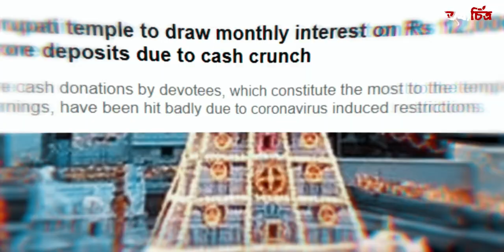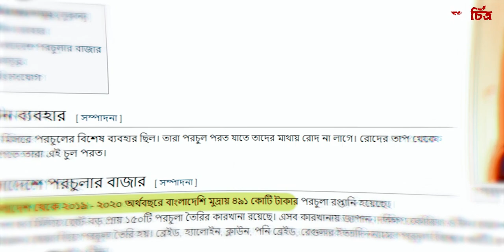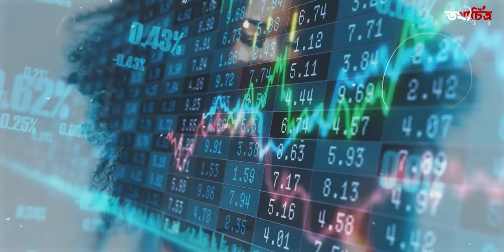পরচুলা নামে কি লাগাচ্ছেন মাথায়? || A Complete Documentary on Hair Extensions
ডকুমেন্টারি ।। এপিসোড ১৩

ফ্যাশন রাজ্যে লম্বা চুল সব সময়ই কাঙ্খিত। সুন্দর মুখুঅয়ব কিংবা স্টাইল সব কিছুই তো নির্ভর করে চুলের উপর । আর তাই নারী-পুরুষ প্রত্যেকেরই চুল নিয়ে ভাবনার যেন অন্ত নেই।

সেই সুবাদে “হেয়ার এক্সটেনশন বা পরচুলা” ফ্যাশন এখন জনপ্রিয়তার শীর্ষে। মাথার চুল একটুখানি  লম্বা দেখানোর জন্য চুলের গোড়ার সঙ্গে নকল চুল দীর্ঘ সময়ের জন্য স্থায়ীভাবে আটকে দেওয়াই হেয়ার এক্সটেনশন প্রক্রিয়া ।

চুল,পরচুল , হেয়ার এক্সটেইনশন !!! সাধারন কিছু শব্দ!!! তবে এই সাধারন শব্দ গুলো পুজি করে অসাধারন আর সুপরিকল্পিত ভাবে গড়ে উঠেছে কোটি কোটি ডলারের এক রমরমা ইন্ডাস্ট্রি !! যে ইন্ডাস্ট্রির পেছনে লুকিয়ে থাকা বীভৎস সত্যটা জানব তথ্যচিত্রের এবারের প্রতিবেদনে।

Thumbnail Text: একটি বাংলাদেশী গনধর্ষন